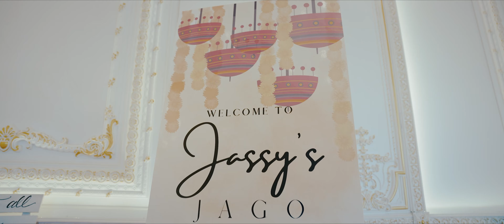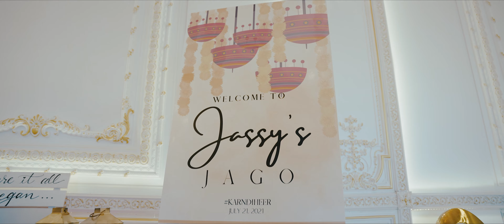Jassy & Karn | 4k | Next Day Edit | Wedding film by Alpha Video & Photography | Calgary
Jassy & Karn | Next Day Edit | Wedding film by Alpha Video & Photography

Wedding
Decore @kismetdecor
Outfit- @lavishbridalcouture
MUA & hair- @kesardesigns
Mayian Board- @maiyanboardyyc
jaggo dj- @epicentertainmentyyc

Mehndi Outfit- @poojasboutique
henna - @hennabyrajdhillon

Reception
MUA & hair-@kesardesigns
DJ - @svpdjs
Outfit- @poojasboutique

Alpha Video & Photography
Filmed by- @ishu.sharma26
Produced by Kuldip Parmar
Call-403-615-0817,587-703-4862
@weddingsutra @wedmegood @mydesiweddingcanada @wedzo.in @weddding_bellsp @ Calgary, Alberta